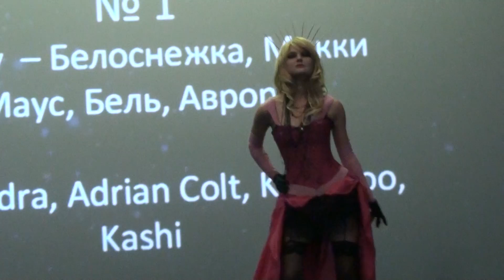Original Fest 2014 Disney - Белоснежка, Микки Маус, Бель, Аврора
Original Fest 2014
Sallamadra, Adrian Colt, Koondoo, Kashi - Disney - Белоснежка, Микки Маус, Бель, Аврора